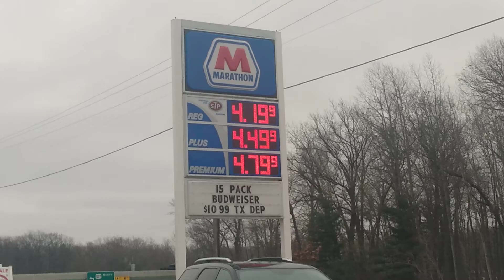$4.19 gas in Michigan, up again March 6 2022